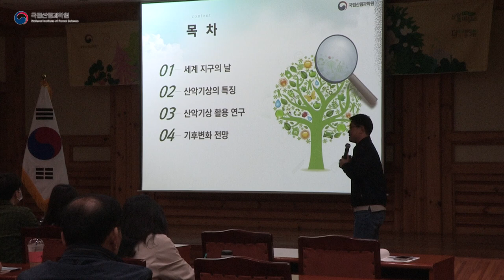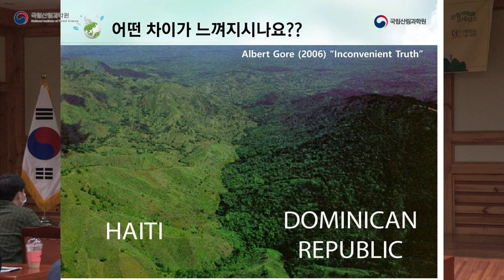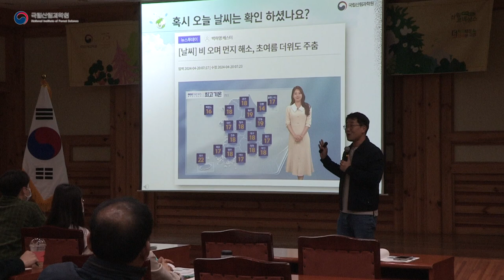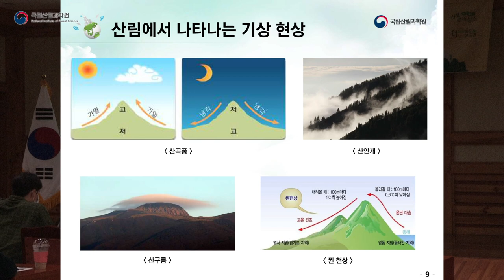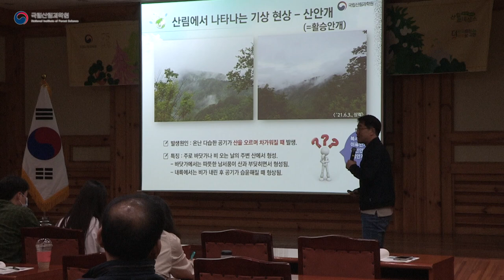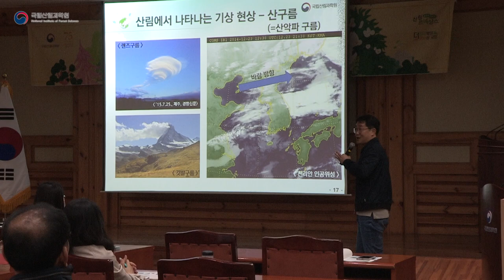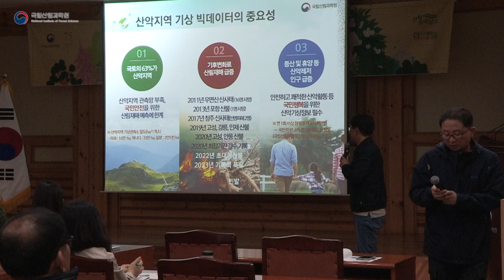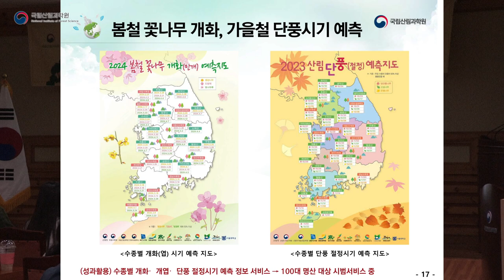[지식의숲 아카데미] 숲속 날씨의 은밀한 이야기-1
국립산림과학원은 지난 4월 20일 일반인을 대상으로 ‘제2회 지식의 숲 아카데미’를 개최하였습니다.
지난 3월부터 매달 셋째 주 토요일에 개최되는 ‘지식의 숲 아카데미’는 숲과 관련된 재미있고 유익한 연구 결과 내용을 일반 시민들에게 쉽게 알리기 위해 기획되었습니다.
현재 온라인에서 참여 신청을 받고 있으며, 관심 있는 사람이라면 누구나(회당 80명 이내) 참석할 수 있습니다.
* 온라인 예약 (숲나들e ▶ 숲길 ▶ 숲길예약 ▶ 월별현황조회 ▶'홍릉숲탐방' 선택 ▶ 달력에서 '지식의 숲 아카데미' 클릭 후 접수)
이번 2회차에서는 ‘지구의 날(4월 22일)’을 맞이해, 기후변화로 변화하는 숲 속 날씨(산악기상) 정보와 이를 활용하는 방법 등을 강의했습다.